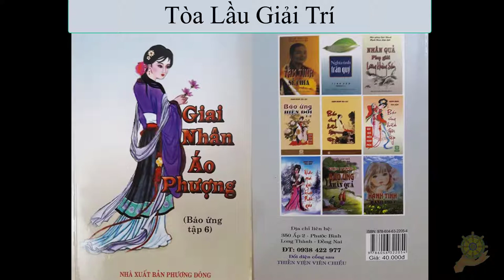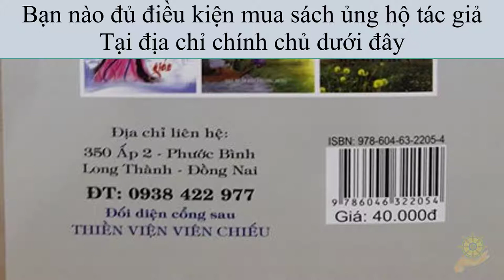40 Tòa Lầu Giải Trí [Báo Ứng Hiện Đời] Tập 6 - Hạnh Đoan - Giai Nhân Áo Phượng